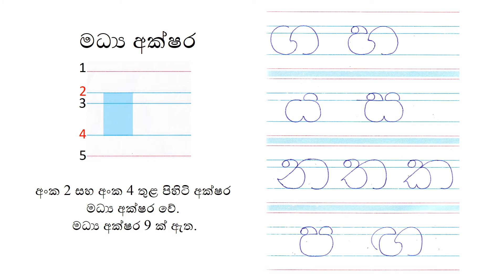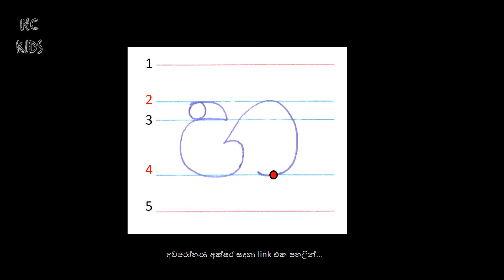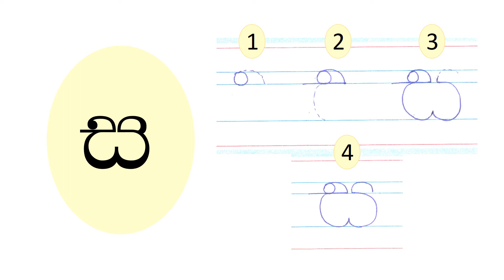NCKIDS Sri Lanka මධ්‍ය අක්ෂර- පස්රූල් පොතේ නිවැරදිව, පැහැදිලිව මධ්‍ය අක්ෂර ලියමු.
NCKIDS Sri Lanka